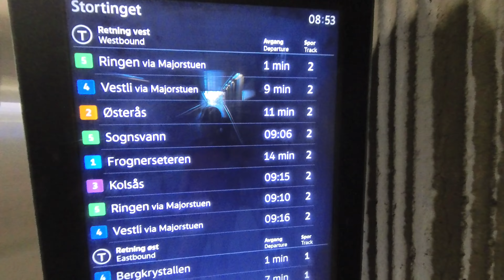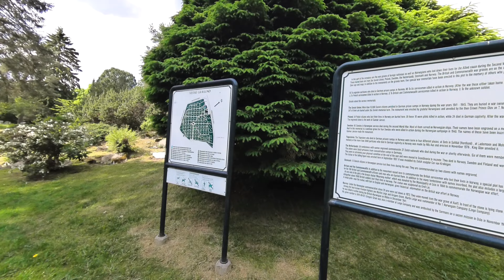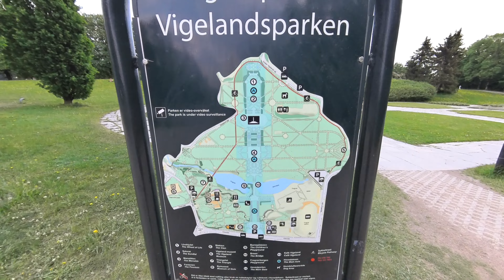4 Days in Oslo (Day 3) Oslo Viewpoints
A day out on the T-bane Metro line 1 visiting the Vettakollen Viewpoint, Holmenkollen Ski Museum & Tower and The Vigeland Park